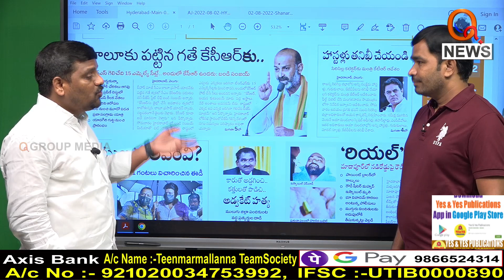బండి సంజయ్ పాదయాత్రపై తీన్మార్ మల్లన్న కామెంట్...|| TeenmarMallanna || QNews || QNewsHD